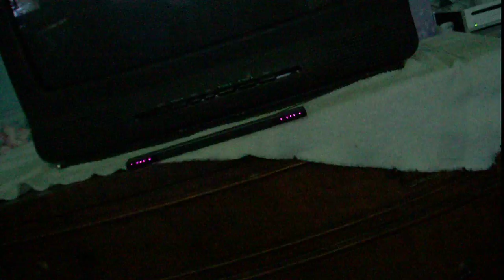1 bullet glitch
0nly one bullet per mag. (CALL OF DUTY 4)